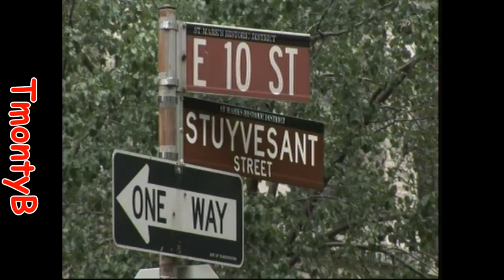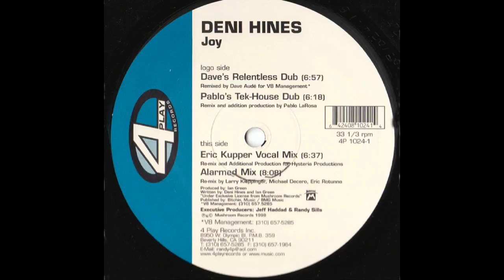Deni Hines - Joy (Eric Kupper Vocal Mix)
Smooth vocal remixed by Eric Kupper